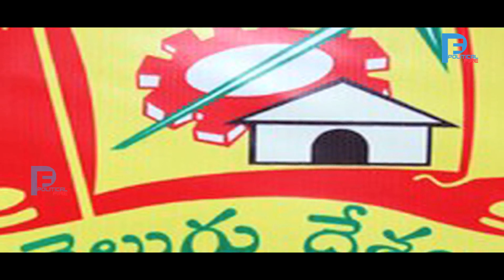YCP దూకుడు తట్టుకోలేక తోక ముడిచిన TDP || Political Fire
Welcome to the Official YouTube channel of Political Fire. Catch all the latest Political News. Political Fire  brings you all the exclusive and Latest Political Gossips and Political News,political party News&General news etc